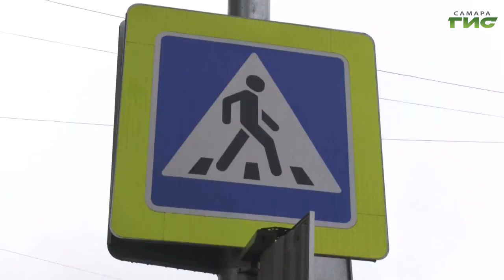В Самаре проверили безопасность дорожного движения возле школ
Самое важное - это безопасность детей. Особенно на дороге. В столице региона прошло выездное мероприятие контрольного комитета городской Думы, комитета по образованию, социальным вопросам, охране здоровья, туризму, физической культуре и спорту. Поговорили о безопасности детей на пути к образовательным учреждениям. Подробности в нашем сюжете.